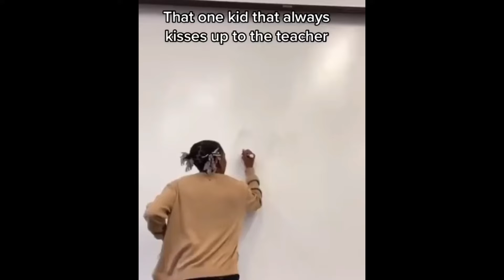That one kid that always kisses up to the teacher...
Those fucking annoying ones...glad I was one of themm...yeah I am coming for you all...beaches...have a great day mofos